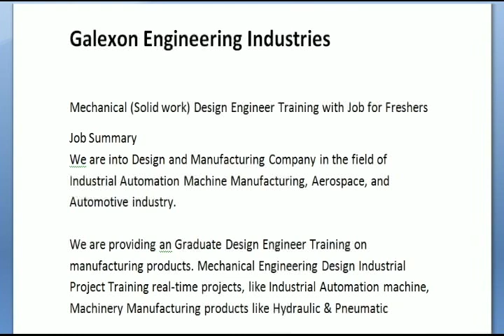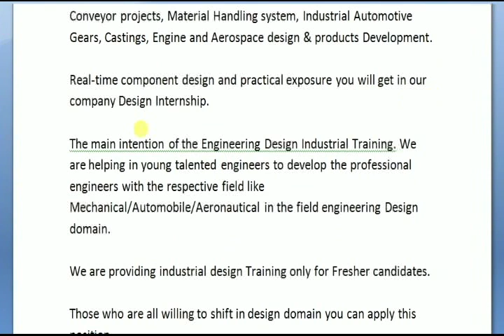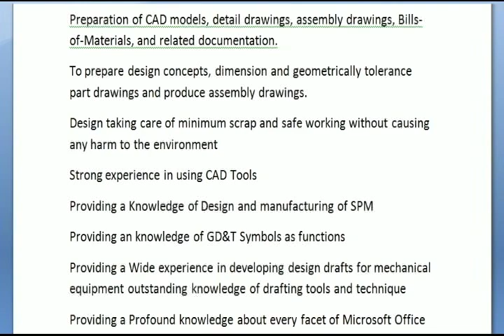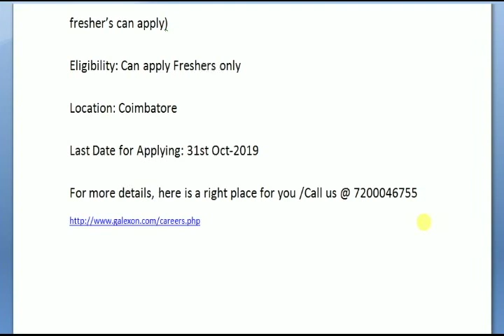MECHANICAL DESIGN ENGINEER JOBS FRESHER COIMBATORE 2017,18,19 PASSED OUT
Galexon Engineering Industries

Mechanical (Solid work) Design Engineer Training with Job for Freshers
Job Summary
We are into Design and Manufacturing Company in the field of Industrial Automation Machine Manufacturing, Aerospace, and Automotive industry.

We are providing an Graduate Design Engineer Training on manufacturing products. Mechanical Engineering Design Industrial Project Training real-time projects, like Industrial Automation machine, Machinery Manufacturing products like Hydraulic & Pneumatic Manufacturing, Special Purpose machine manufacturing, Jigs and Figs, Conveyor projects, Material Handling system, Industrial Automotive Gears, Castings, Engine and Aerospace design & products Development.

Real-time component design and practical exposure you will get in our company Design Internship.

The main intention of the Engineering Design Industrial Training. We are helping in young talented engineers to develop the professional engineers with the respective field like Mechanical/Automobile/Aeronautical in the field engineering Design domain.

We are providing industrial design Training only for Fresher candidates.

Those who are all willing to shift in design domain you can apply this position.

If you have experience in Quality, Production, Maintenance those candidates who wants to shift in design domain they can apply (Applied only for Freshers)

After successful completion of industrial Training assured job will there.
Benefits of Industrial Design Internship:
Providing for Design making a rough sketch of the concept of the Test Products.
Providing to convert concept design into detailed design product.
Providing a Material Selection of components based on usage of the place
Preparation of CAD models, detail drawings, assembly drawings, Bills-of-Materials, and related documentation.
To prepare design concepts, dimension and geometrically tolerance part drawings and produce assembly drawings.
Design taking care of minimum scrap and safe working without causing any harm to the environment
Strong experience in using CAD Tools
Providing a Knowledge of Design and manufacturing of SPM
Providing an knowledge of GD&T Symbols as functions
Providing a Wide experience in developing design drafts for mechanical equipment outstanding knowledge of drafting tools and technique
Providing a Profound knowledge about every facet of Microsoft Office Software
Work on Conceptual Design & R&D Projects.
Work Manufacturing and Casting Design projects.
Work on Sheet metal and Surface Design projects.
Work Reverse engineering and DFMEA projects.
Duration: 3-6Months

Qualification: B.E/B.Tech Mechanical/Aeronautical /Automobile/Mechatronics (2017/2018/2019 passed out candidates fresher’s can apply)

Eligibility: Can apply Freshers only

Location: Coimbatore

Last Date for Applying: 31st Oct-2019